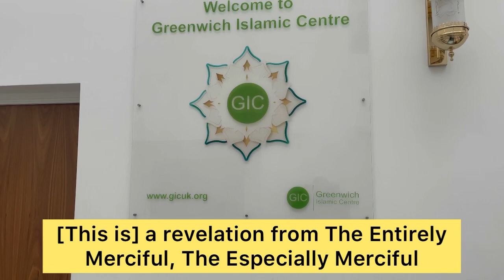Greenwich Islamic Centre Quran Competition & Ceremony (2022)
This video will show you Hussen and Ali’s Quran Competition Questions and the Gift Ceremony at the end.

Partnership with Greenwich Islamic Centre.

Sunday 16th October 2022 | 20 Rabi ul-Awwal 1444H